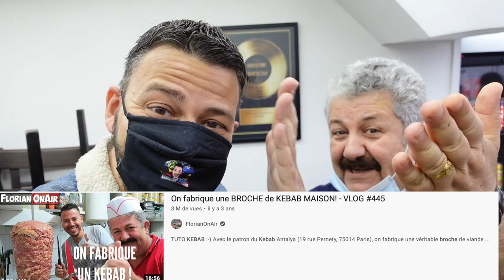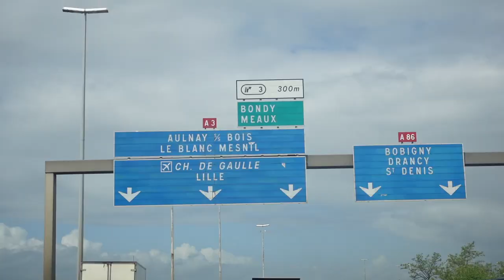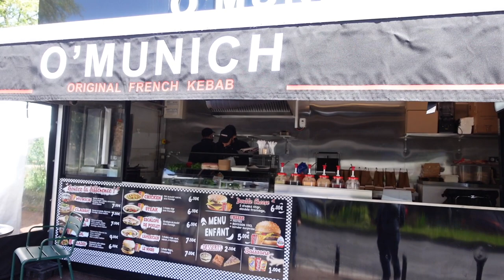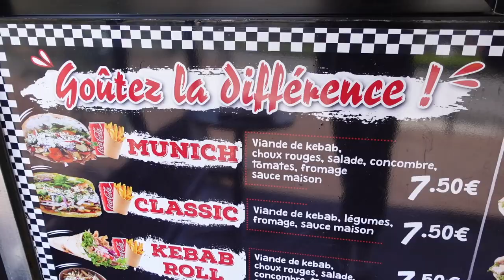L'HISTOIRE INCROYABLE de ce KEBAB de la STREET! - VLOG 1159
Avec la Star du Kebab, nous allons rendre visite à Sofiane, dit Piou Piou, qui après une jeunesse turbulente durant laquelle il a décroché de l'école, s'est lancé dans la restauration d'abord en faisant des barbecue à l'arrache, puis en ouvrant un food truck qui n'était pas aux normes, et enfin en prenant place dans un local préfabriqué pour proposer des kebab de type "Berliner" qui ont le vent en poupe en ce moment, blindés de légumes et crudités (et même de fromage fêta).

Le snack : O'Munich, 119 rue Jacques Duclos, 93600 Aulnay sous Bois